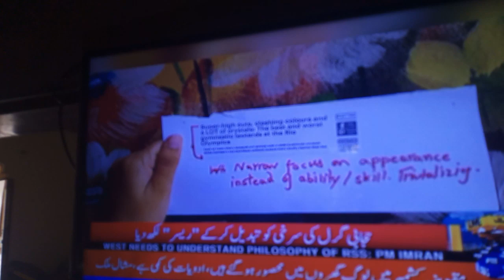September 3, 2019